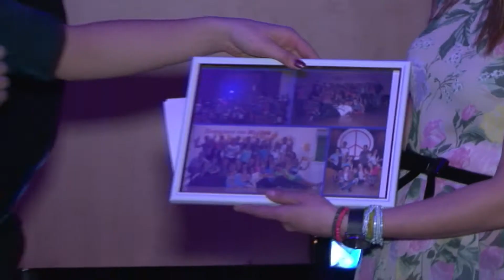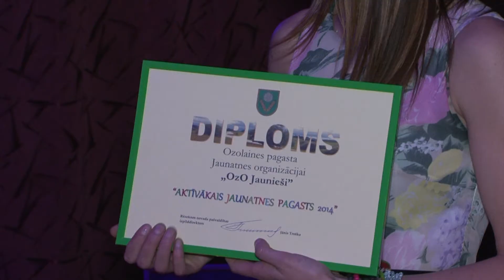Ozolaines jauniešiem - “OzO” - viens gads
Ozolaines pagastā nupat notikusi aizraujošām spēlēm un dejām piepildīta vietējo pagasta jauniešu organizācijas “OzO” viena gada jubilejas balle. Jaunatnes lietu speciāliste Leila Rasima un Ozolaines pagasta pārvaldes vadītājs Edgars Blinovs izjūt īpašu gandarījumu par aizvadītajā gadā paveikto, kā arī atzinīgi vērtē jauniešu iniciatīvu projektu īstenošanā.